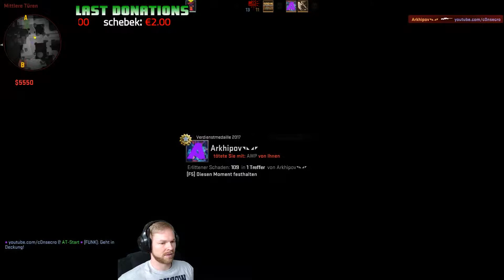Let's Play with Friends CS:GO #495 ✪ Ich helf dir Meyer ... :D